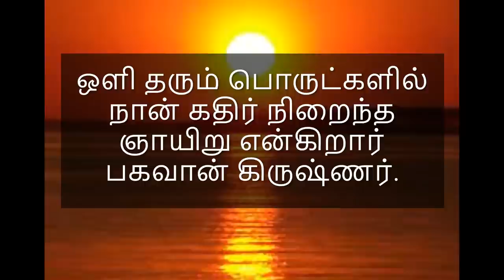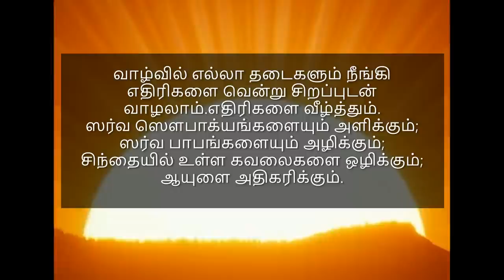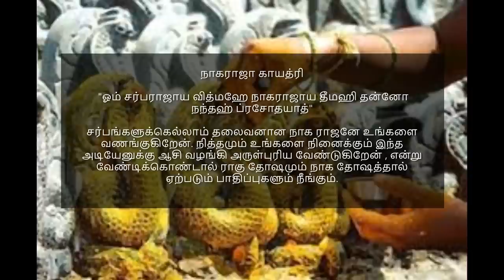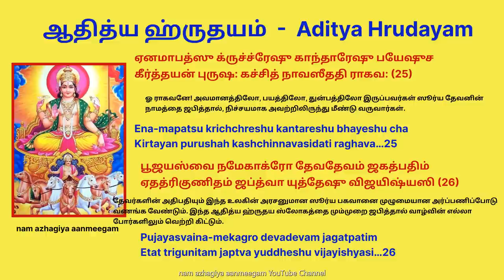ஆவணி ஞாயிறு இதை சொல்ல இதயத்திற்கு பலம் கொடுக்கும் நாக சதுர்த்தி இதை சொல்ல நாக தோஷ பாதிப்பு நீங்கும்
நாகராஜா காயத்ரி🙏

 "ஓம் சர்பராஜாய வித்மஹே நாகராஜாய தீமஹி தன்னோ நந்தஹ் ப்ரசோதயாத்"

சர்பங்களுக்கெல்லாம் தலைவனான நாக ராஜனே உங்களை வணங்குகிறேன். நித்தமும் உங்களை நினைக்கும் இந்த அடியேனுக்கு ஆசி வழங்கி அருள்புரிய வேண்டுகிறேன் , என்று வேண்டிக்கொண்டால் ராகு தோஷமும் நாக தோஷத்தால் ஏற்படும் பாதிப்புகளும் நீங்கும்.